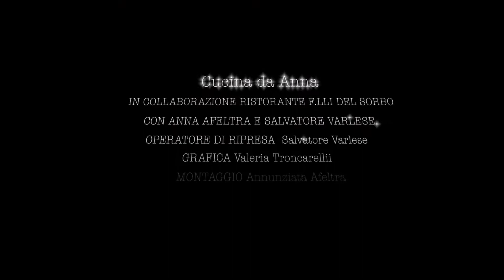Ricetta:La zucchetta dolce a modo mio.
E voi l’avete mai preparata?
Questa è la nostra versione della zucchetta dolce provateci anche voi ❤️